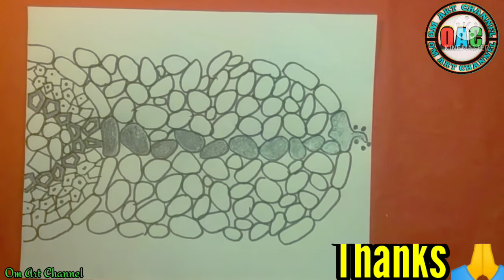how to draw transport of water and minerals in a section of root diagram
Hi friends
           welcome to my Om Art Channel,In this video we will learn how to draw transport of water and minerals in a section of root diagram ( this diagram is based on class 7 ncert text book)

class 7

Queries Solved:
Class 7 important science diagrams
transport of water and minerals diagram
diagram of transport of water and minerals
how to draw diagram of transport of water and minerals in a section of root
xylem vessels diagram
transport of water and minerals class 7
transport of water and minerals in a section of root diagram class 7
diagram of xylem vessels
transport of water and minerals section of root drawings

MATERIALS USED
*10B Pencil

EDITING:
Kine Maste.